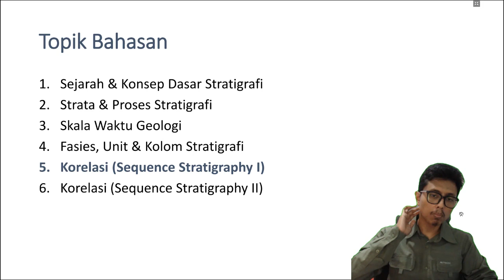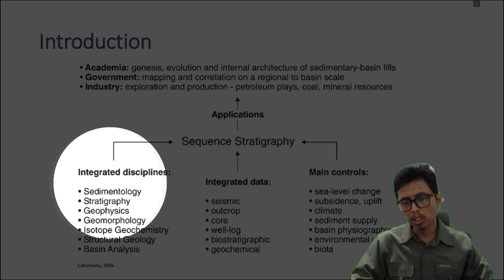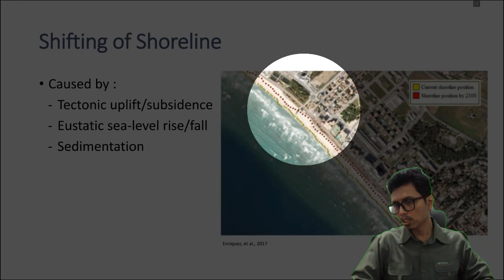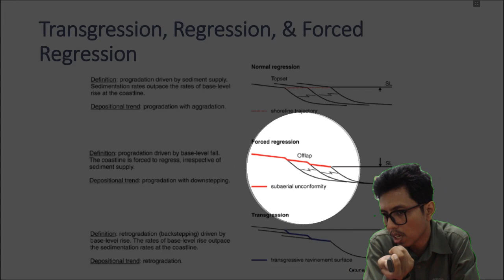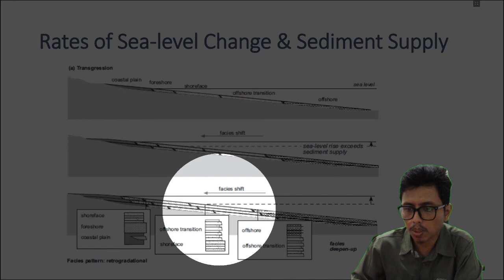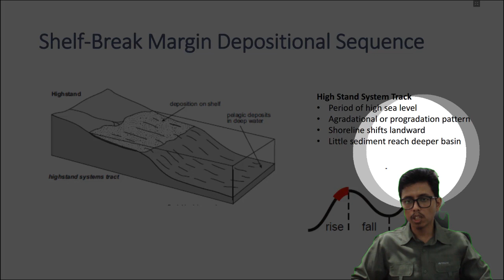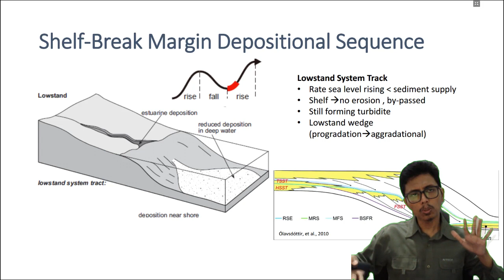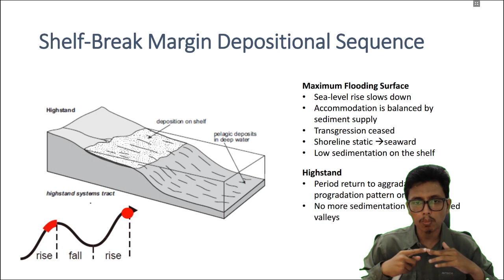Sedimentologi & Stratigrafi – Korelasi (Sequence Stratigraphy) Part 1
Kali ini materi perkuliahan daring (PJJ) akan diisi kembali oleh materi perkuliahan dari kelas Sedimentologi & Stratigrafi. Materi ini akan dijelaskan oleh salah satu dosen program studi S1 Teknik Geologi UNMUL yaitu Muhammad Rizqy Septyandy, M.T. Tema untuk pekan ini adalah Korelasi (Sequence Stratigraphy) Part 1. Pada video ini akan dibahas mengenai pendahuluan, konsep perubahan muka air laut & sedimentasi, serta sikuen lingkungan pengendapan & system tract. Jadi tunggu apa lagi. Mari dinikmati suguhan kuliah daring ini sambil mengisi waktu di rumah. Apabila ada pertanyaan silakan tuliskan di kolom komentar.